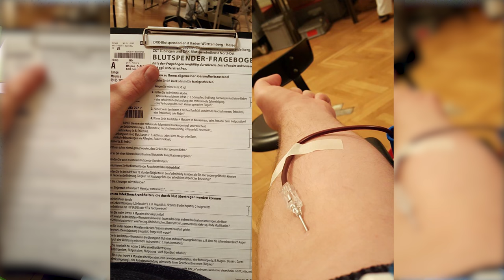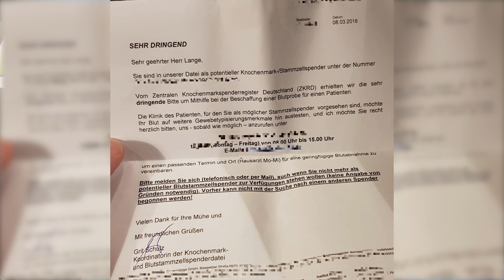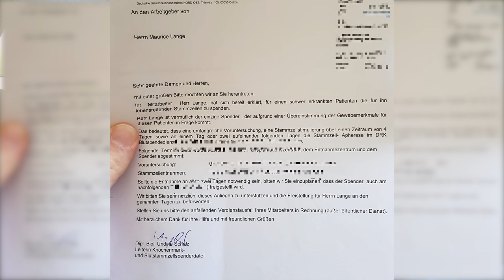VLOG Stammzellenspende / Knochenmarkspende Mori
Mein VLOG (Versuch) zu meiner Stammzellenspende / Knochenmarkspende. Sorry für die Qualität im Hotelzimmer. Mache eigentl keine VLOGs und das Licht war leider ziemlich bad (war schon spät).

Habs auch nicht unter 14 Minuten gecuttet bekommen weil das Video echt viele Infos zum Thema Knochenmark bzw Stamzellen enthält, wie der Ablauf ist und was ihr beachten müsst aber auch was die Nebenwirkungen / Risiken sind.

Wie im Video erwähnt würde es mich freuen, wenn ihr euch als Spender regestrieren lassen würdet. Entweder beim DRK (Deutsches Rotes Kreuz) oder DKMS. Warum ist das wichtig? Mit eurer Stamzellen spende sorgt ihr dafür dass jemand mit Blutkrebs bzw. Leukämie geholfen werden kann. Da ich regelmäßig zur Blutspende gehe habe ich hier einfach mal das DRK verlinkt, wo ich auch selber spenden war.

Bei den Links handelt es sich um Amazon Reflinks. Ihr zahlt keinen Cent mehr, unterstützt mich aber, auch wenn ihr nachher etwas ganz anderes über diesen Link kauft.